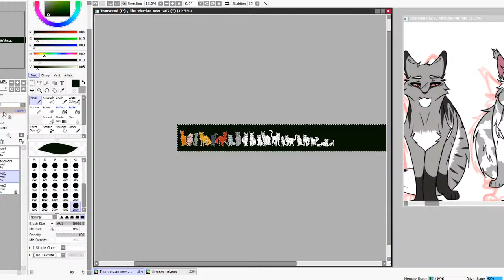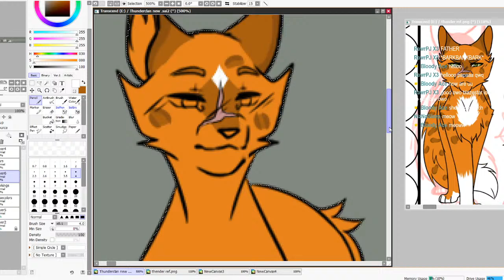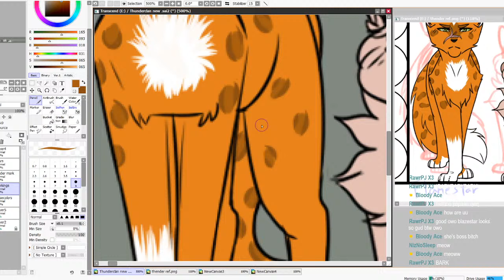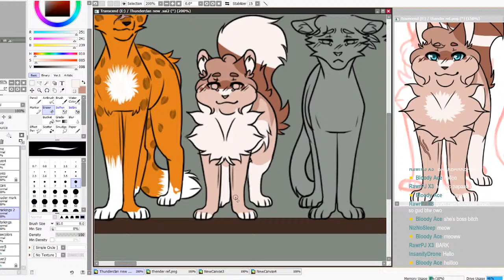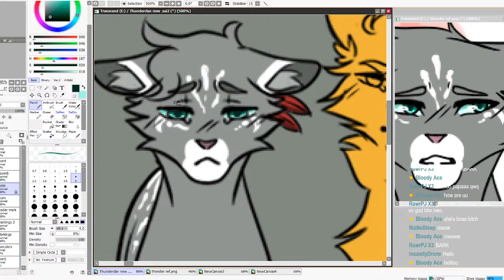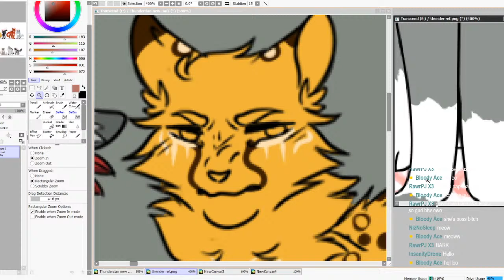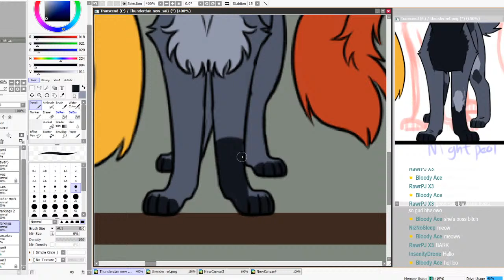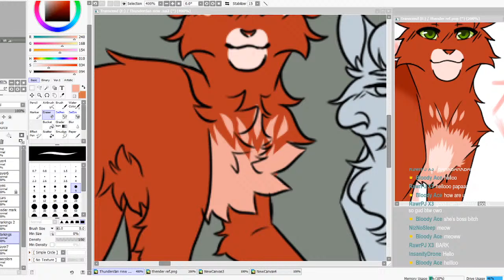Clan line up (Thunderclan)